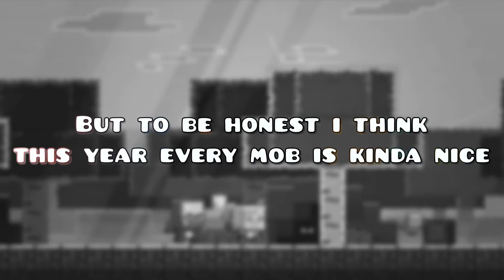Which mob is the best?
║are you hyped :D ?